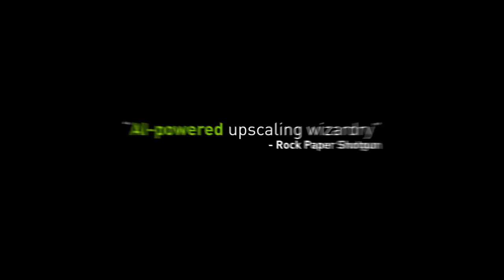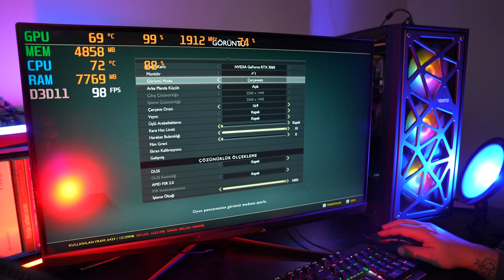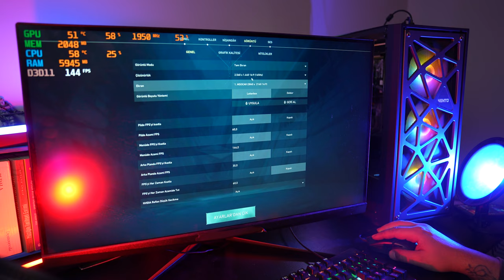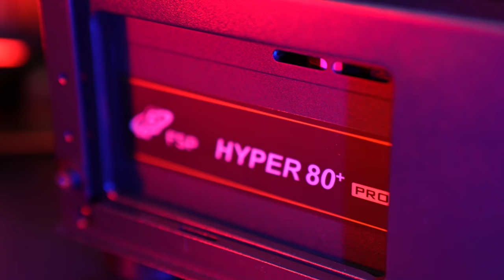RTX3060’lı ve Stoklarla Sınırlı Oyuncu Sistemi İncelemesi!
Merhaba sevgili arkadaşlar. Bu videomuzda sizlerle birlikte RTX3060’lı oyuncu sisteminin detaylarına bakacağız.

Öncelikle ürünün fiyatını ve diğer detaylı bilgileri edinebileceğiniz linki açıklama kısmına bıraktım. Gelin biz ekran kartıyla olaya başlayalım.

Sistemimizin kalbi olan ekran kartımız baya güvenli ellerde. Dediğim gibi bünyesinde Nvidia’nın 12GB’lık RTX3060’Inı barındırıyor. Bu kart değerli arkadaşlar hem oyun işlerinde hem de diğer işlerinizde render vs gibi işlerden bahsediyorum baya baya sizi kurtarır. Ramleri GDDR6 ve 192bit’lik bir değere sahip. Ayrıca kartın 3. nesil tensör çekirdekleri var. Yani yapay zeka destekli DLSS özelliğini bünyesinde barındırıyor.

Bu ne demek?

Arkadaşlar DLSS sayesinde oyunlarınızı daha yüksek grafik ayarlarında oynarken FPS kaybı yaşamıyorsunuz. Çünkü yapay zeka, görüntüyü analiz edip ilgili boşlukları kendisi tamamlayarak size çok daha iyi bir görüntüyü performans kaybı yaşatmadan sunuyor. DLSS ultra özet şekilde açıklanacak olursa budur.

Kartı zaten biliyoruz. Oyun testlerinde de sonuçları göreceğiz. Gelin biz işlemciye geçelim oradan da oyun testine geçeriz.

İşlemcimiz 11. nesil i5 11400F modeli. Gönül isterdi ki 12. nesil olsun fakat bazı parçalar sistemin fiyat optimizasyonu ve sizlere daha iyi bir oyun deneyimi sunabilmek adına ekle-çıkar yapılmak zorunda kalınıyor. Bu tabiki de bu işlemcinin kötü bir işlemci olduğu anlamına gelmez. Aksine rüştünü pek çok alanda ispat etmiş baya güçlü bir işlemcidir kendisi.

Fabrika ayarlarında 2.60GHz bandında çalışırken kendisini boostlayarak 4.40GHz bandına kadar çıkarabiliyorsunuz. 6 çekirdek ve 12 iş parçacağından oluşan bu işlemci sayısız oyuncu sisteminde kullanılmış ve kimseyi üzmemiştir.

Hem gelin diğer detaylar geçmeden oyun testimizi izleyelim. Sonuçları birlikte görelim. Bu arada oyunları 2560X1440 çözünürlükte oynadığımı da belirteyim. Buyrun..